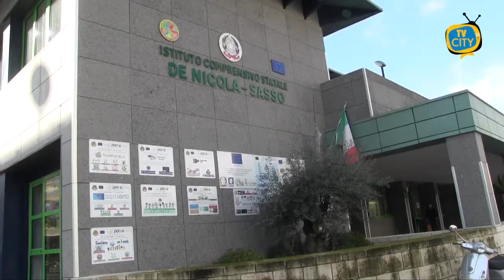De Nicola-Sasso: i bambini piantano un albero con i volontari di Primaurora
Iniziativa nobile quella dell’associazione Primaurora che ha deciso di donare alberi a tutte le scuole di Torre del Greco.
Questa mattina le telecamere di TVCITY hanno documentato l’evento presso l’istituto comprensivo de nicola-sasso. A piantare l’albero, il Presidente dell’Associazione Primaurora Silvano Somma.